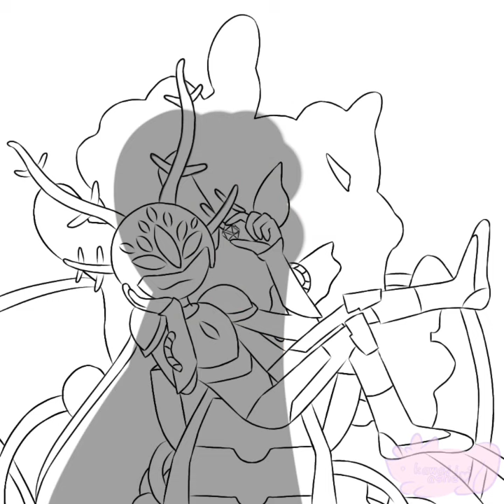Darcy (From Amphibia)(Speeddraw)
Today im speeddrawing Darcy from Amphibia cuz yes-

ik no music-

And yes i copied the chair/throne its bcuz i cant do it in my sweaty own hands-
(dw i wont copy again in the future just this once •^•)

//Dont copy/use/steal a clip/shot of the video without permission//